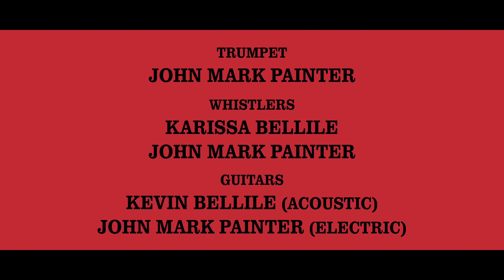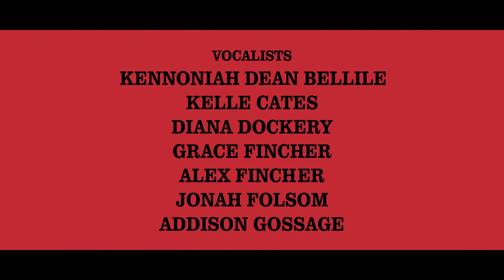BIG IRON | Marty Robbins | Award Winning Short Film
To the town of Agua Fria rode a stranger one fine day... An Arizona Ranger travels to the tiny town of Agua Fria to locate the deadly outlaw Texas Red. This western short film is inspired by the classic Marty Robbins song, “Big Iron.”